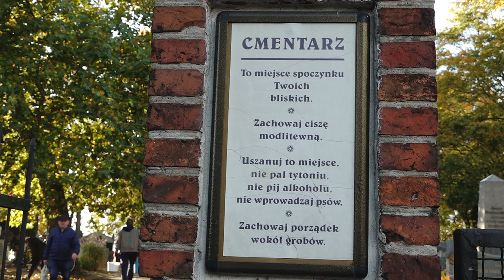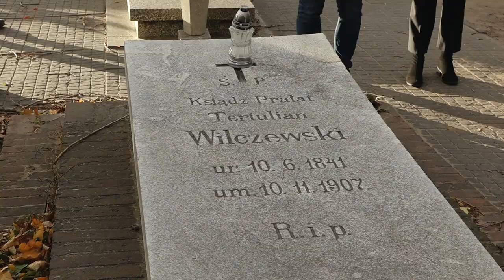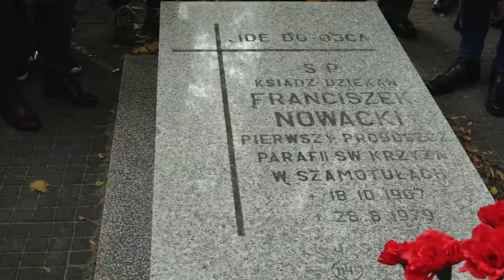Spacer z Historią - Cmentarz w Szamotułach [szamotulok.pl]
Cmentarz w Szamotułach – w sobotę (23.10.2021), odbył się ostatni tegoroczny Spacer z Historią. Było słońce, deszcz, pojawiła się nawet tęcza! Cieszymy się, bo grupa mieszkańców zainteresowanych historią miasta wciąż rośnie, choć nie brakuje i stałych bywalców naszych spacerów.
Prelegentami byli Piotr Nowak, Łukasz Bernady i Agnieszka Krygier-Łączkowska